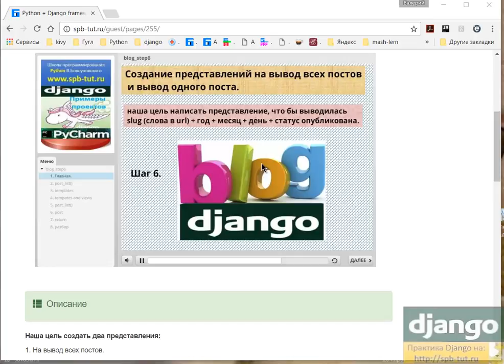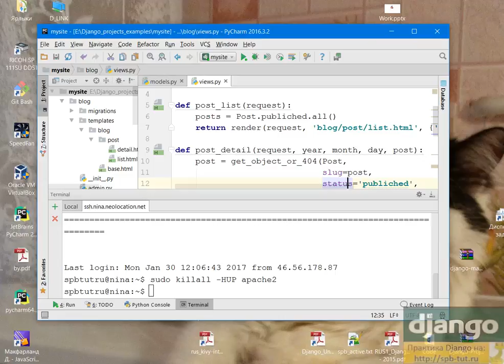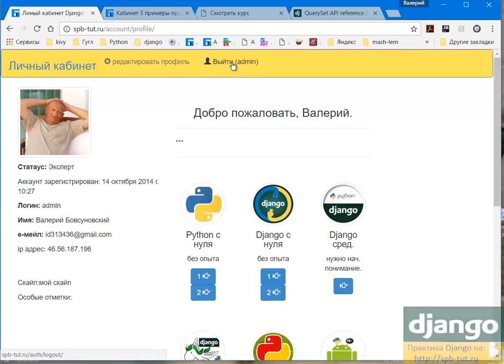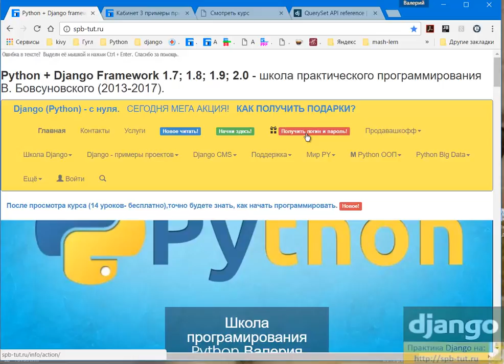Python Django. Создание представлений (views)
Мы с вами создали грамотную структуру шаблонов html, что бы блог если вы захотите можно было перенести в любой проект и далее написали две функции. Всё подробно рассказал в уроке, на что обратить особое внимание и осознать после просмотра уроков, указал ниже.

Обратите внимание, если с выводом всех постов проблем думаю вообще нет, так как делали не раз, а вот в функции вывода одного поста, для многих может быть новинкой, так как наша цель написать представление, что бы выводилась slug (слова в url) + год + месяц + день + статус опубликована.

Не переживайте, всё очень просто.